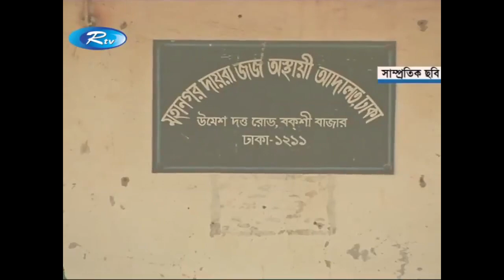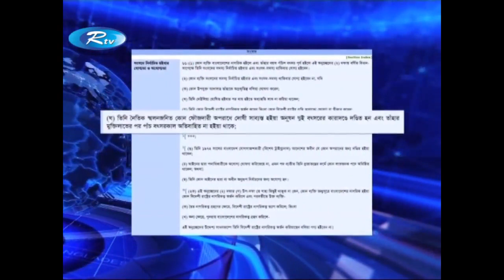কারাগারে প্রথম শ্রেণির মর্যাদা পাবেন খালেদা